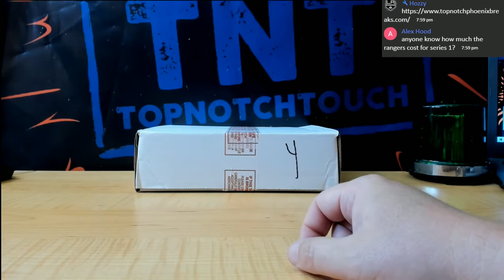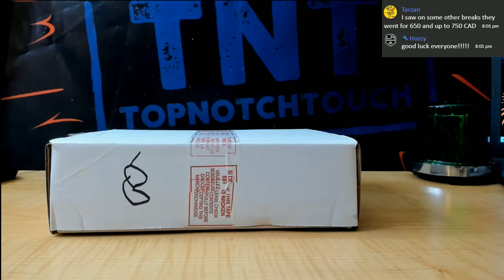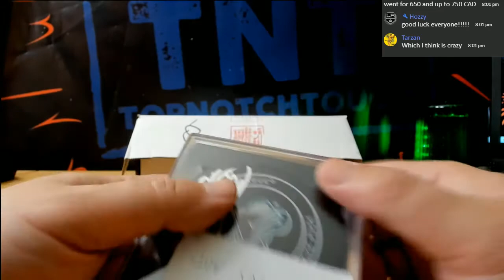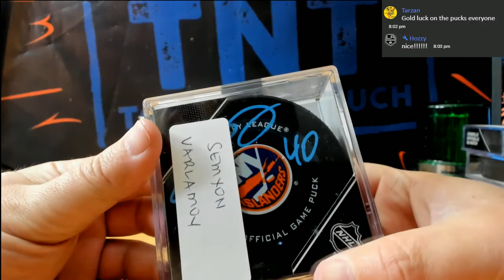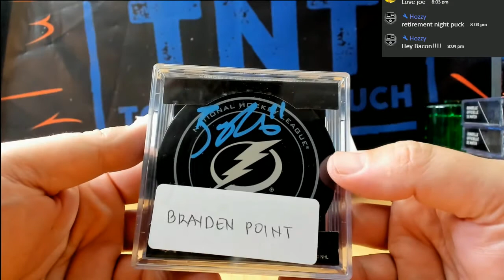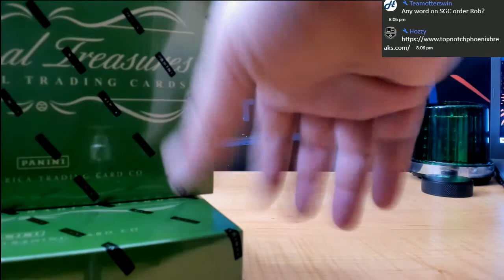2020 AJ'S HOCKEY 10 PUCK CASE BREAK # 37